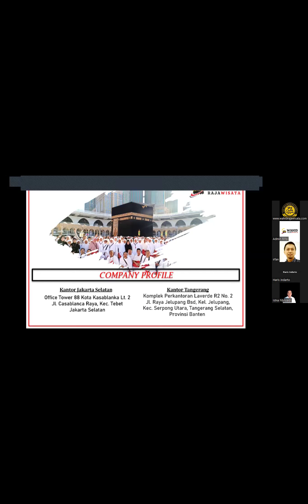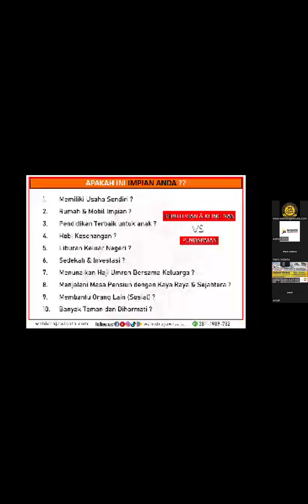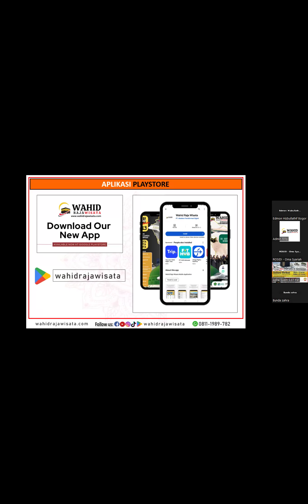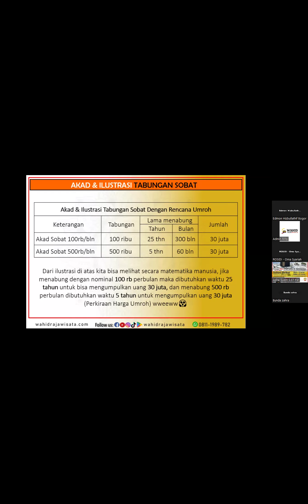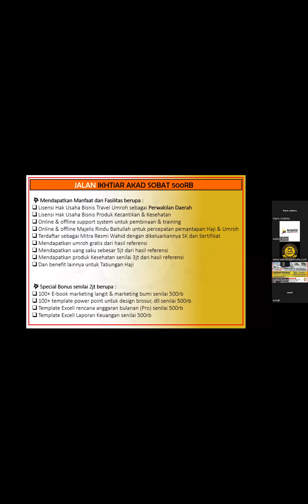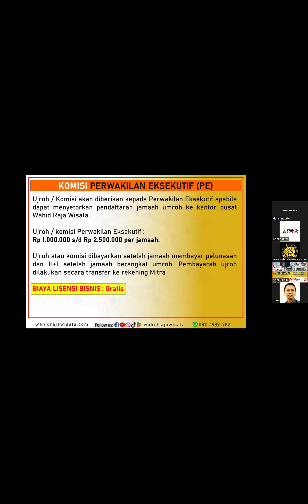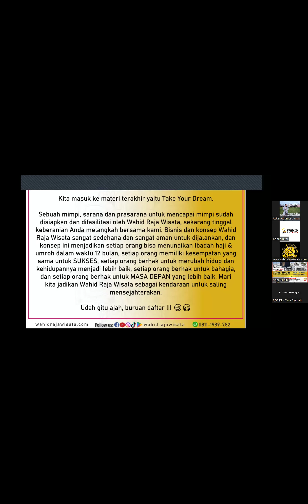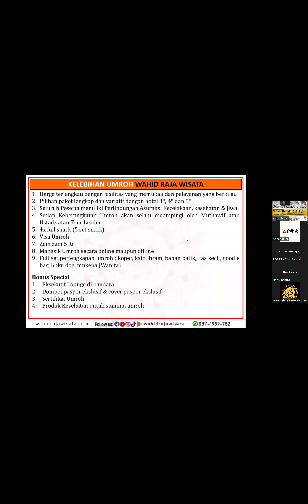MAJELIS SOBAT via Zoom (14 June 2024)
Menata langkah menuju Allah
Kalau ada cara hanya dengan menabung setiap bulan 500rb selama 10 bulan, terus bisa dpt banyak benefit seperti ini :

✅Lisensi bisnis travel haji umroh
✅Umroh gratis senilai 30jtan
✅Uang saku senilai 5jt
✅Produk kesehatan senilai 3jt
✅Dan benefit lainnya untuk Tabungan Haji

Mau ajah atau mau banget ??